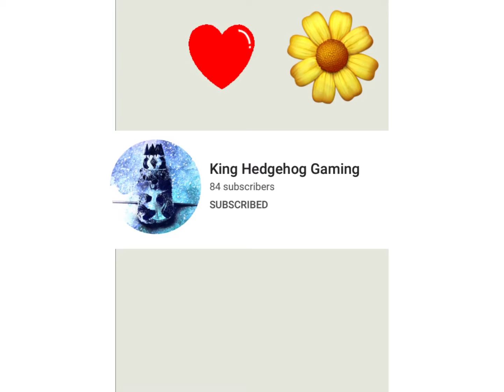￼Hatching my first diamond egg in adopt me (Roblox)￼